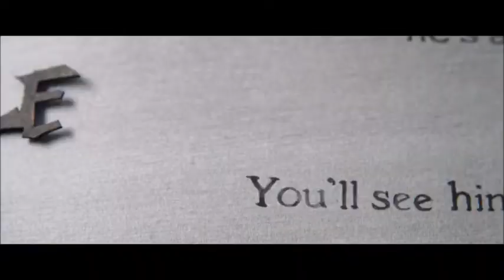The Babadook: WN: The BabaRap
A rap done by our boy WN